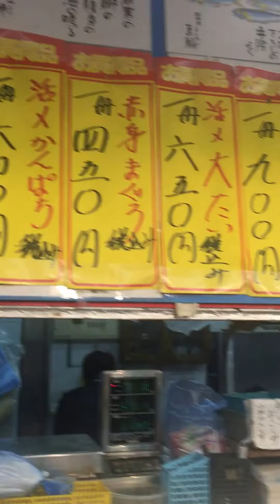The best sashimi shop in Musashishinjo,Kawasaki,Japan